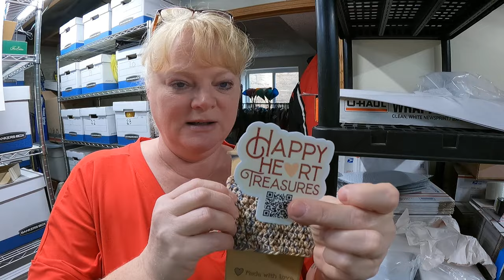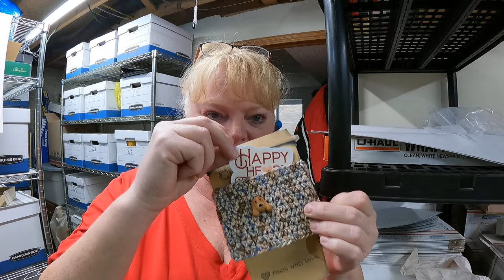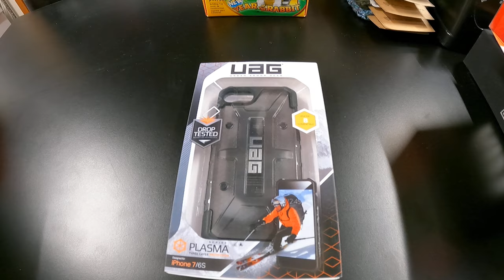Delete & sell similar 500 listings on eBay and this can happen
Our eBay store has been slow so we decided to give it a boost by doing delete and sell similar and we have results to share!